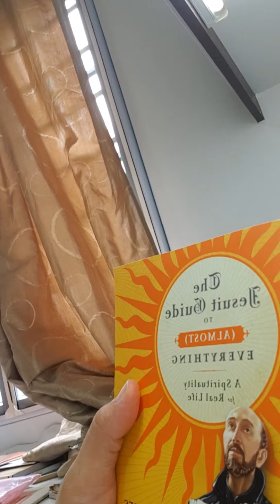24/4/2020 Daily reflection:) today was a little on jesuits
Am on a mission this quarantine to try and get to know God better so these reflections are part of that journey:)